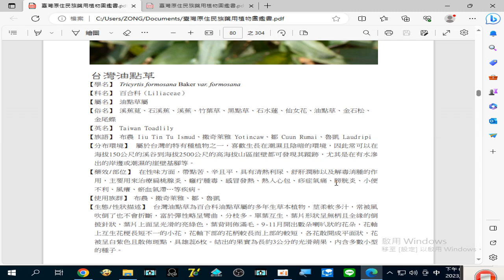錄製 2023 08 25#台灣油點草 治療#膀胱炎 19 53 54 64